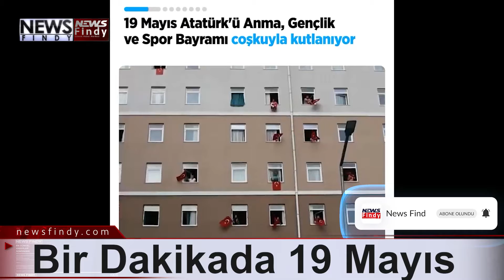Bir Dakikada 19 Mayıs 2022